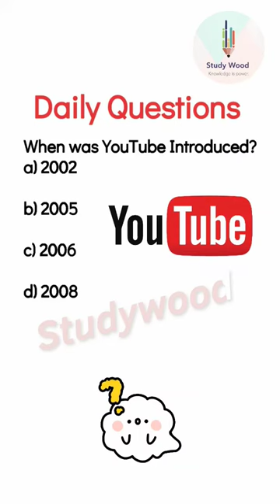When was YouTube Introduced?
YouTube was founded by three former PayPal employees: Steve Chen, Chad Hurley, and Jawed Karim. They created the platform in February 2005 and officially launched it to the public later that year on November 15, 2005. The idea for YouTube came about when the founders had difficulty sharing videos online due to the lack of an easy-to-use platform for uploading and sharing video content. YouTube quickly gained popularity, allowing users to upload, share, and view videos for free. In November 2006, Google acquired YouTube for $1.65 billion in stock, further accelerating its growth and integration into the Google ecosystem.